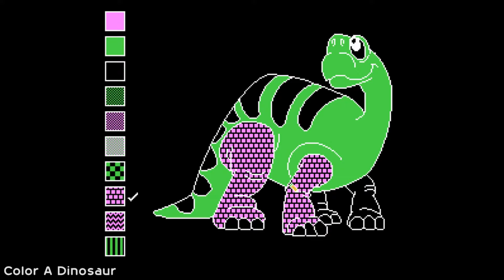10 Seconds of 100 NES Games! (#3)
There were some big hits in this batch! The Bubble Bobbles, the Castlevanias, the Contras! Pretty decent turnout!